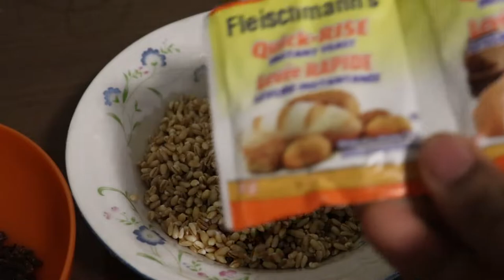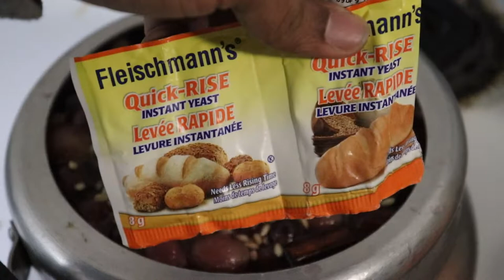🍷🍇GRAPE WINE🍷🍇 in 3 Days | നാടൻ മുന്തിരിവൈൻ🍇 .| quarantine StayHome | Oru Canadian Malayali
Hai Friends,.
We are going to make some Pure Grape Wine within 5 days instead of 21 or 45 days. It's an instant wine. Hope you all like it and try it at your home during this quarantine,,.

Stay safe